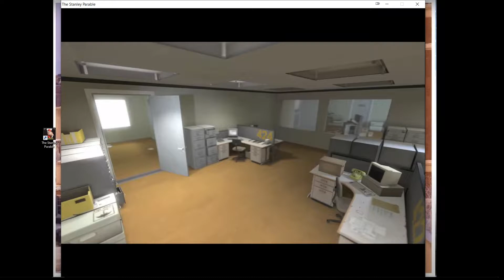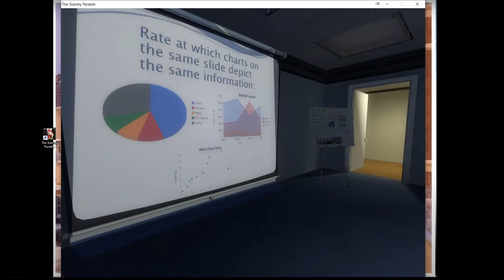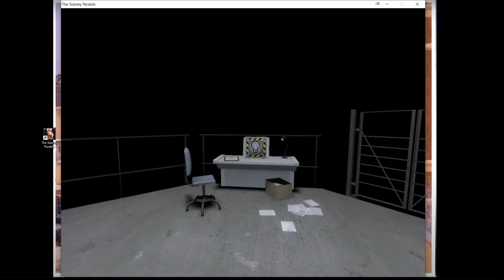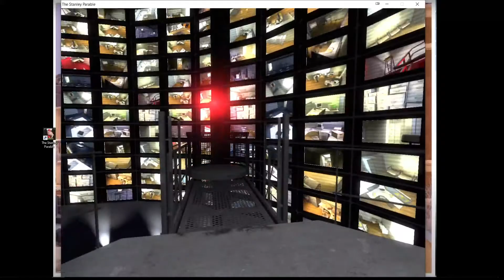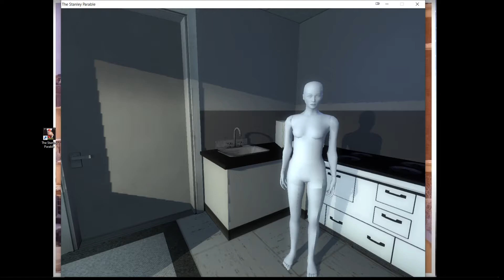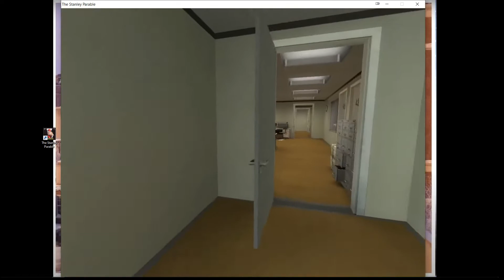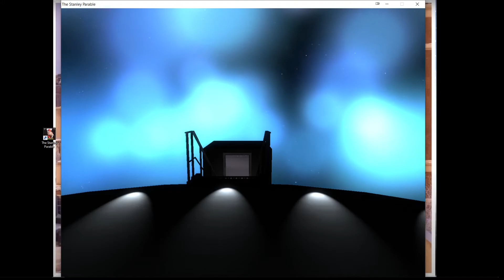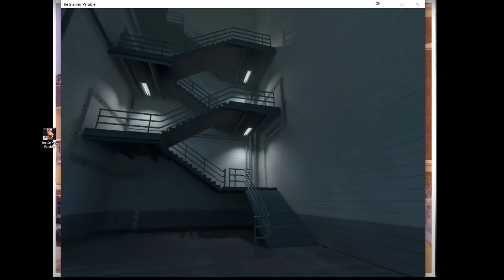Letsplay Stanley Parable; Part 1: A Few Parables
Stanley went about his day in several different variations until he got stuck on one that would never end.